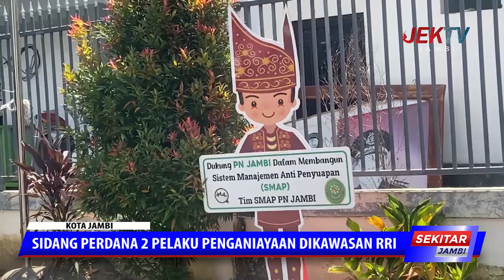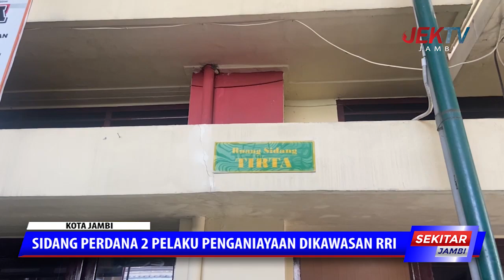SIDANG PERDANA 2 PELAKU PENGANIAYAAN DI KAWASAN RRI